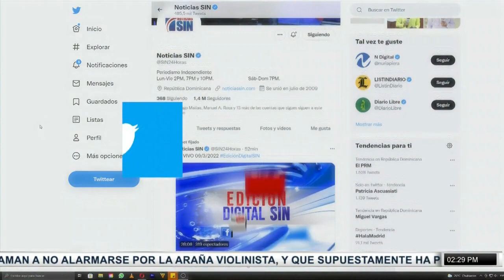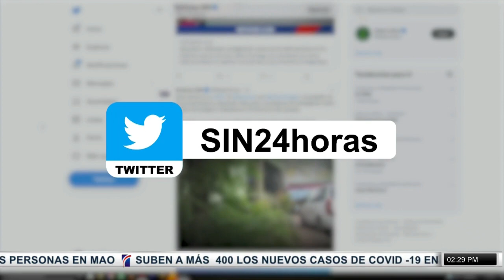PrimeraEmisión: Viruela del mono y frontera cerrada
Agentes migratorios detuvieron a 53 haitianos indocumentados durante operativos en las comunidades linieras de Guayubín, Cana Chapetón, Pueblo Nuevo, Piloto y Manga.

La Dirección General de Migración informó que en el operativo fueron puestos en custodia 44 hombres y nueve mujeres.